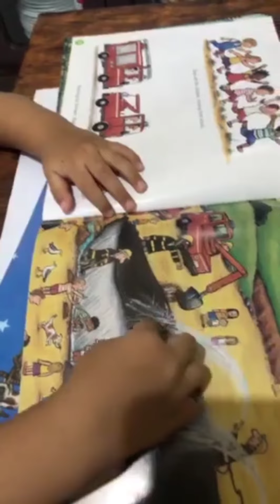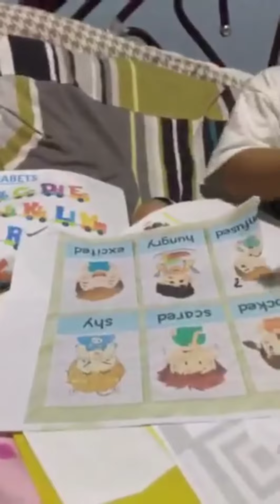Fun Learning Activities for Toddlers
Engage your kids with indoor and outdoor activities.
BENEFITS
* It gives them new experiences.
*Boost self confidence.
*Brings out creativity.